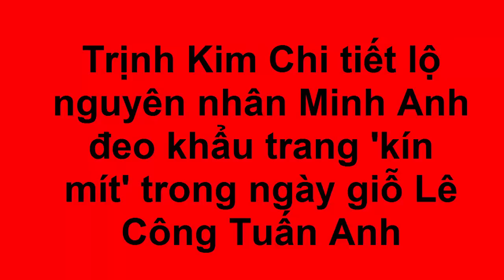Trịnh Kim Chi tiết lộ nguyên nhân Minh Anh đeo khẩu trang 'kín mít' trong ngày giỗ Lê Công Tuấn Anh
Trong ngày giỗ Lê Công Tuấn Anh, Minh Anh đeo khẩu trang, đội mũ kín mít khiến nhiều người tò mò.